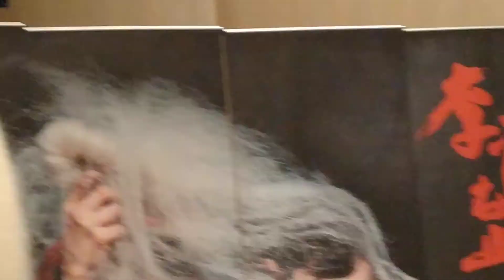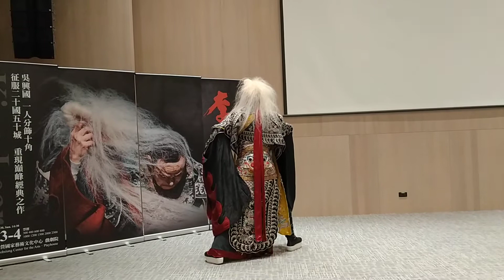亞洲全球新聞（記者胡志忠，陳文娟/高雄衛武營報導）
（李爾在此）經典封箱高雄壓軸！ 衛武營宣告記者會。